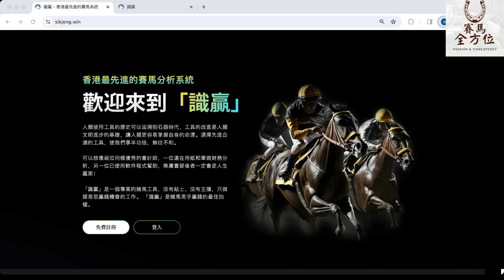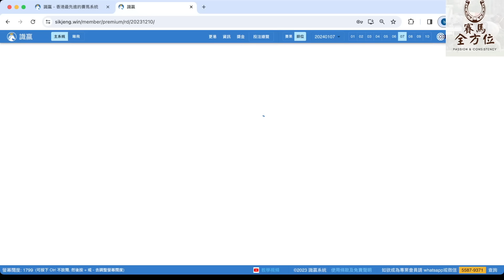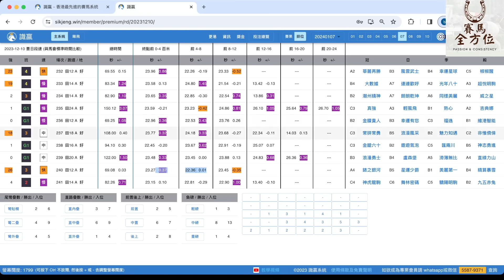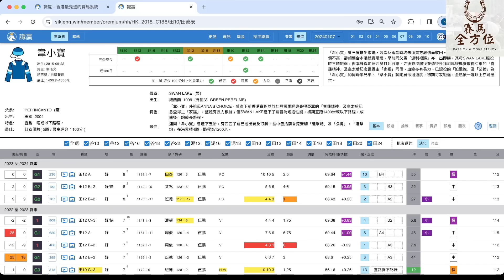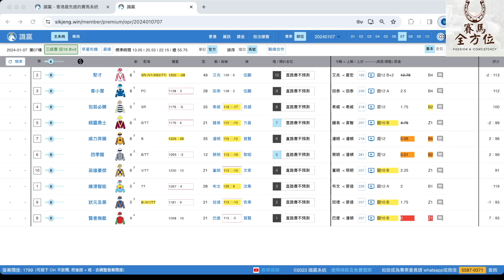聽日賭伍鵬志呢隻｜2024年1月7日 沙田